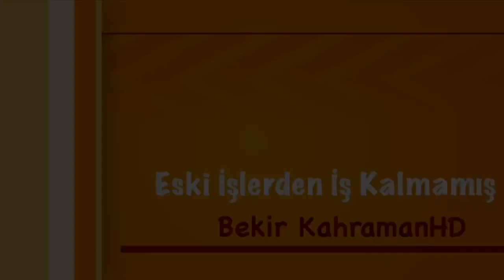ESKİ İŞLERDEN İŞ KALMAMIŞ-NEWHOLLAND T480 ve HİDROMEK KEPÇE İLE ZEYTİN AĞACI DİKİMİ#traktörvideoları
Videosunu çekmeyi Planladığımız Traktör Modelleri🚜
Fendt-Class-Antonio carraro-Aslan traktör-Başak-bozok-caseıh-dexta-erkunt-farmtrac-Fiat-ford-foton-goldoni-hars-hattat-hema-İnternational-johndeere—işbora-Karataş-kioti-kubata-lamborghini-leyland-landini-messey ferguson- mccormick-new Holland-same-steyr-tafe-tümosan-Türk traktör -üniversal-ursus-Uzel-valtra-zetor
Görüş ve önerileriniz için:(İnstagram) hasabımızdan ulaşabilirsiniz✔️
Umarım videoyu Beğenmişsinizdir İYİ SEYİRLER...